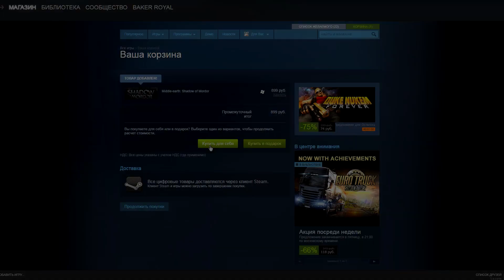Middle-earth: Shadow of Mordor - Консольные Войны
Все началось с отливки великих консолей... В честь выхода крайне успешной Middle-earth: Shadow of Mordor предлагаем вам взглянуть на знакомую всем историю с нового ракурса. Кто же победит в великой битве? Все это в несерьезном обзоре игры.